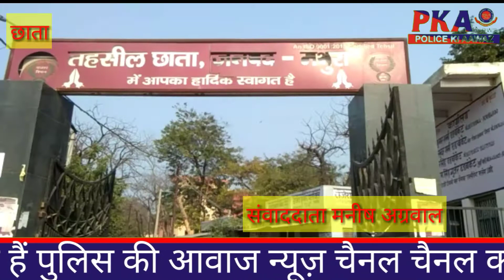तहसील छाता के रान्हेंरा मौजा पर तैनात लेखपाल गोविन्द सारस्वत का भ्रष्टाचार निवारण संगठन आगरा ईकाई ने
तहसील छाता के रान्हेंरा मौजा पर तैनात लेखपाल गोविन्द सारस्वत का भ्रष्टाचार निवारण संगठन आगरा ईकाई ने 10 हजार की रिश्वत लेते हुये रंगे हाथों गिरफ्तार किया है। भ्रष्टाचार निवारण ईकाई की यकायक हुई कार्यबाही से तहसील मे हडकंम्प मच गया है।  भ्रष्टाचार निवारण टीम के प्रभारी राजीव यादव ने बताया कि उन्हें 13 फरवरी को शिकायत कर्ता मनोज भाटी पुत्र टेकचंद निवासी गांव बैरंगपुर गुरूग्राम हरियाणा से उक्त लेखपाल द्वारा ब्लैंकमैलिंग कर रिश्वत मांगे जाने की शिकायत मिली थी। जिस पर उनकी टीम ने 12 फरवरी को मामले की गोपनीय छानबीन की थी। गुरूवार की दोपहर करीब डेढ बजे शिकायत कर्ता से टैलीफोनिक वार्ता करने के उपरांत उनकी 11 सदस्यीय टीम ने आरोपी लेखपाल द्वारा बताये गये पते होटल आरपीएल के पीछे स्थित उसके आवास पर पहुचनें के बाद कैमिकल लगे 4 दो-दो हजार और 4 पांच-पांच सौ के नोट अर्थात 10 हजार की रिश्वत लेते समय रंगे हाथों दबोच लिया। आरोपी लेखपाल के खिलाफ थाना कोतवाली मे मुकदमा दर्ज कराकर कार्यबाही आरम्भ कर दी है। भ्रष्टाचार निवारण टीम मे जिलाधिकारी के प्रतिनिधी प्रवेन्द्र कुमार, राधाबल्लभ, प्रेमकुमार, इसरार अहमद, सुनील कुमार, बहादुर सिंह, संध्या निगम अनीता और राघवेन्द्र यादव मौजूद थे।बाक्सलेखपाल ने जमीन को पशुचारा मे परिवर्तित करने की दी थी धमकीछाता। पीडित मनोज भाटी ने बताया कि उसने तहसील के गांव रान्हेंरा मे पांच एकड जमीन क्रय की थी। जिसका मुकदमा अपर जिलाधिकारी मथुरा के यहां विचाराधीन है। उक्त जमीन के संम्बंध मे आरोपी लेखपाल ने 50 हजार रूपयें की रिश्वत मांगी थी और रिश्वत न देने पर उसकी जमीन को पशु चारागाह मे लगाने की धमकी थी। जिसपर पीडित मनोज ने 5 फरवरी को फोन पर हुई सौंेदेबाजी मे 50 हजार की रिश्वत की काल रिकार्डिंग भी भ्रष्टाचार निवारण टीम को सौंपी है। गुरूवार को उसी रिश्वत की पहली किश्त 10 हजार आरोपी को देने के लिये भ्रष्टाचार निवारण टीम के साथ आरोपी लेखपाल के घर आया था। बहीं आरोपी लेखपाल खुद को निर्दोष बताते हुये षडयंत्र के तहत फंसाने की बात कह रहा है